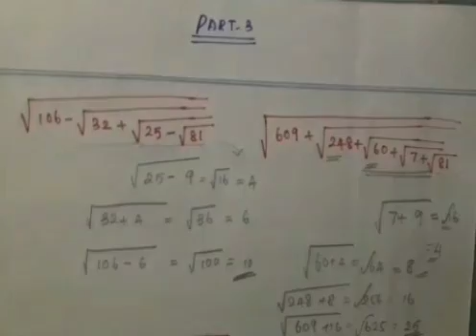Aptitude tricks | Surds and indices Part 3 | Aptitude for RRB TNPSC IBPS SSC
This video contains part 3 video of Surds and indices aptitude tricks.